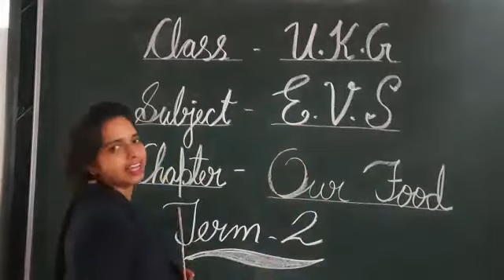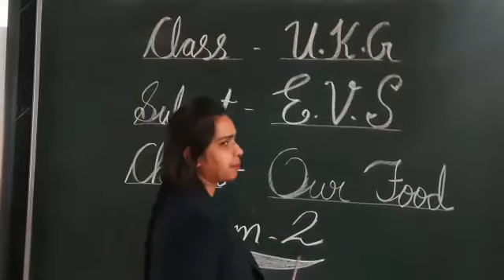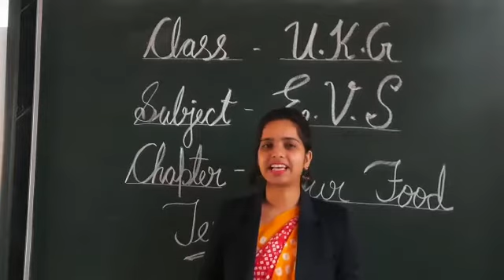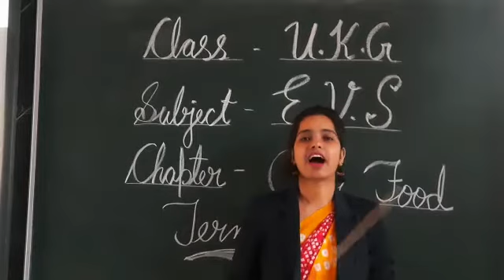Copy practice.... Chapter- Our Food